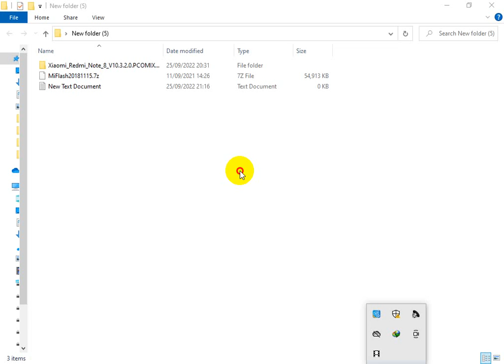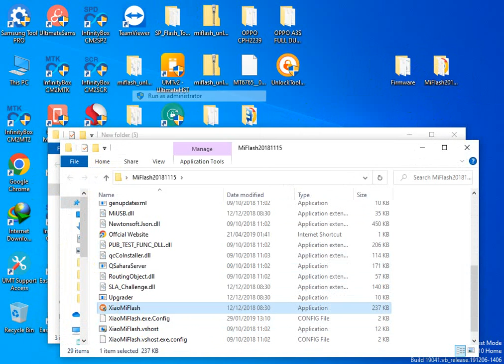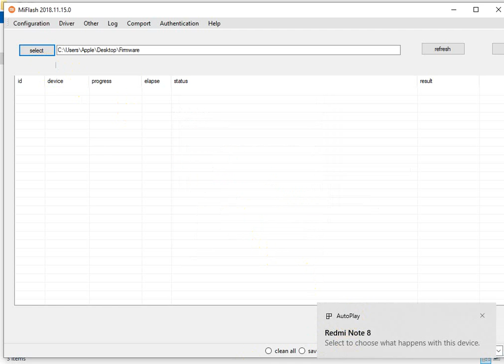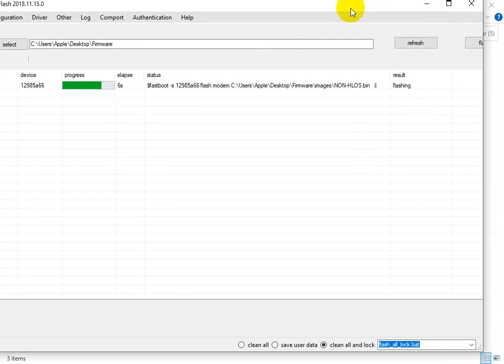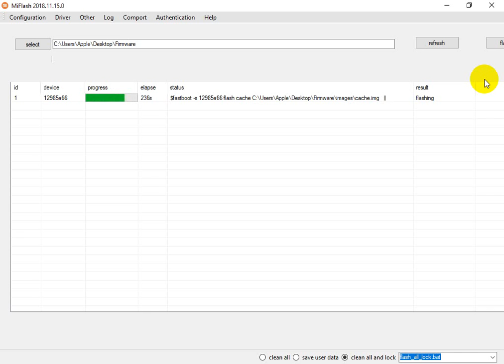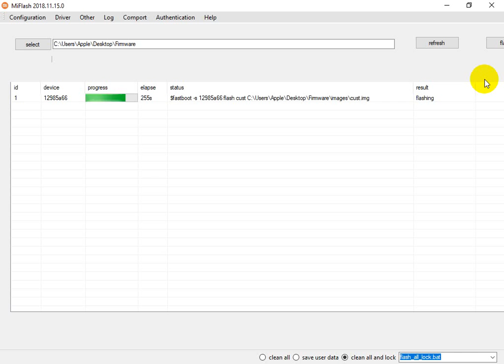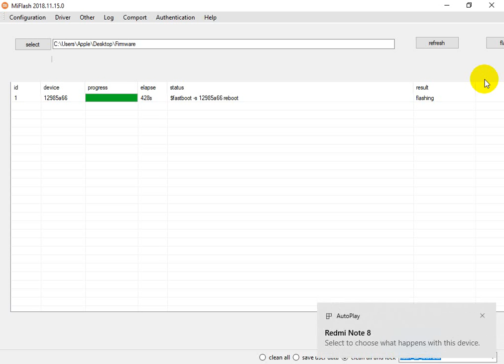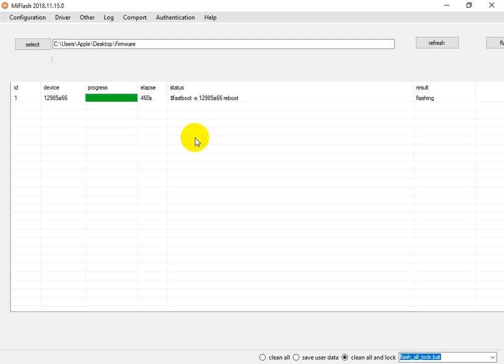REDMI NOTE 8 FLASHING HANG LOGO FIX WITHOUT BOX OR DONGLE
How do I fix stuck Mi logo?
How do I fix stuck logo on boot screen in Xiaomi?
Why redmi Note 8 is restarting again and again?
How do I fix Xiaomi Bootloop?